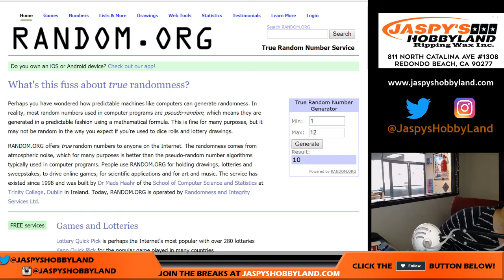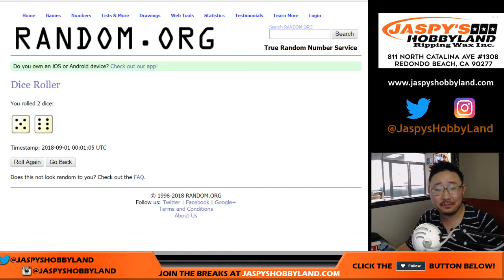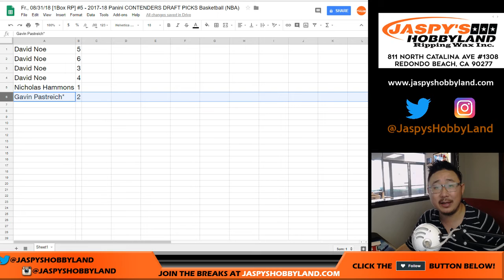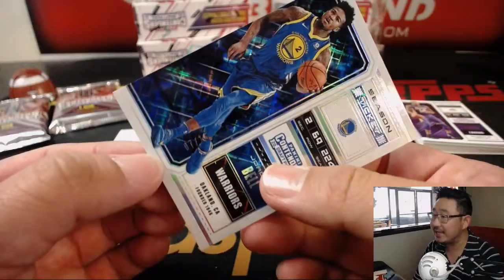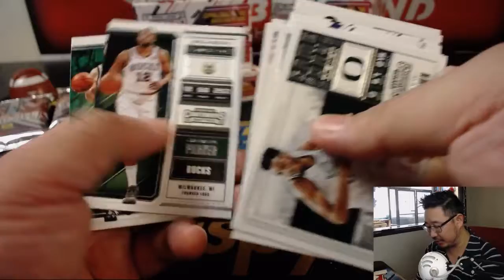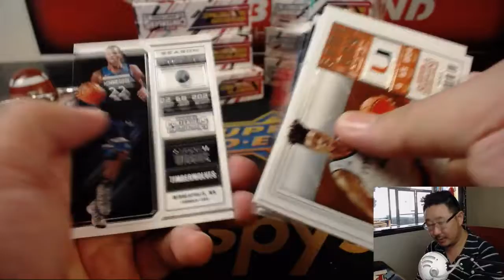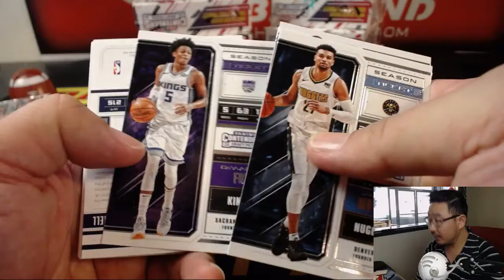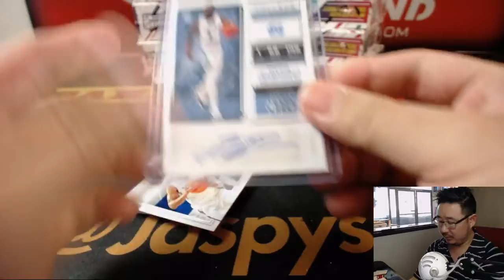Fr., 08/31/18 [1Box RP] #5 - 2017-18 Panini CONTENDERS DRAFT PICKS Basketball (NBA)